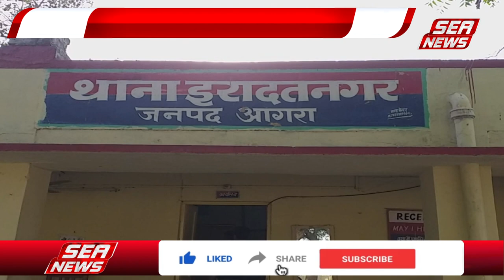मामूली बात पर खूनी संघर्ष | bloody fight over trifle | Iradatnagar | Sea News | Seanewsagralive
थाना इरादतनगर क्षेत्र में मामूली बात को लेकर खूनी संघर्ष हो गया, लाठी सरिया और कुल्हाड़ी से बोले गये हमले में आधा दर्जन लोग घायल हो गये, इसमें कई की हालत गंभीर बताई गई है, पुलिस ने तीन लोगों को गिरफ्तार कर लिया है, घायलों का अस्पताल में इलाज चल रहा है, रालोद नेता ने हॉस्पीटल पहुंचकर घायलों से बात कर घटना की जानकारी हासिल की |